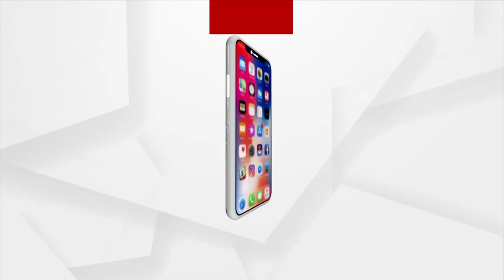କୋଲକାତାରେ ବିଜେପି କର୍ମୀଙ୍କୁ ଆକ୍ରମଣ